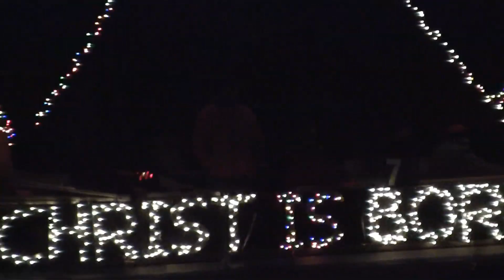ST AUGUSTINE BOAT PARADE-H.264-YOUTUBE.mov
ST AUGUSTINE BOAT PARADE, Florida.
Dec 2010